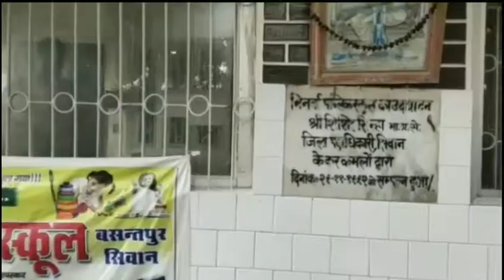छपरा सांसद के प्रयास से अमनौर प्रखण्ड के दो मरीजों को दी गयी सहायता राशि का सहयोग पत्र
धरहरा खुर्द और भगवतपुर में भाजपा नेता प्रियरंजन सिंह ने दियाshrinarad media